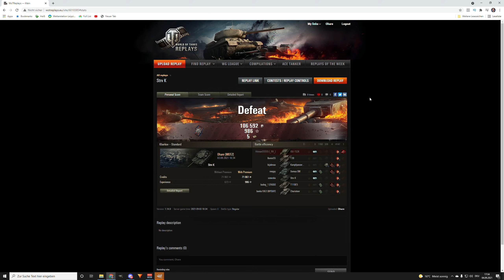World of Tanks - Strv K - schlecht, überflüssig, geldgeil?! - "Lasst mal reden"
Der Strv K als erster echter Tier 9 Premium in World of Tanks. Die Einführung des Strv K brachte so einige Aussagen darüber, mich hat das zum nachdenken angeregt und ich möchte mit euch darüber reden. Wo vielleicht auch die Verantwortung bei den Spielern liegt, teilweise zumindest.

Panzer - Strv K, schwedischer schwerer premium Panzer der Stufe 9

Thema World of Tanks:
Ihr wollt euer Replay auf meinem Kanal sehen?:

Version - 1.14